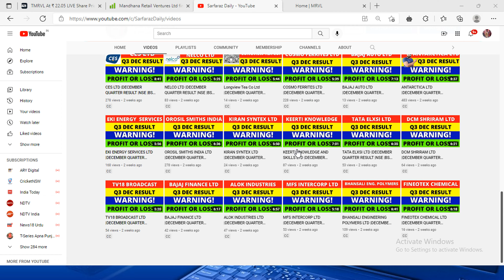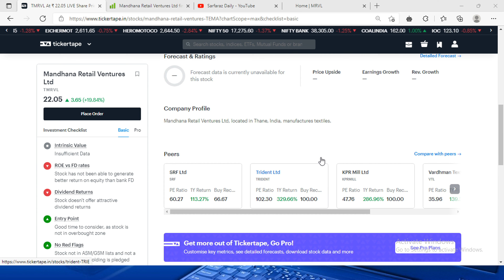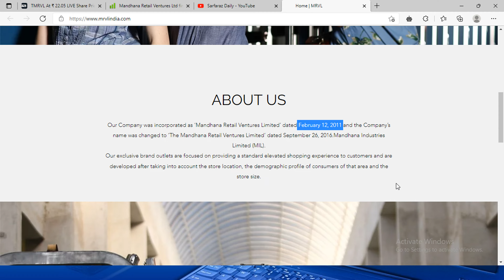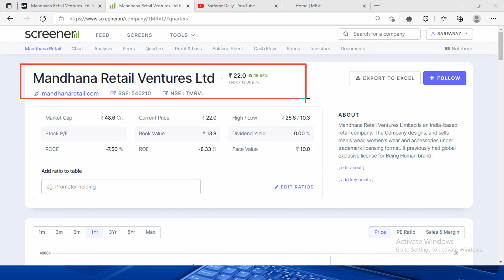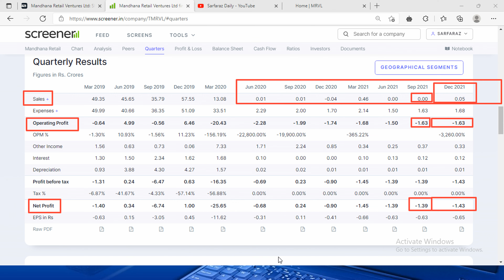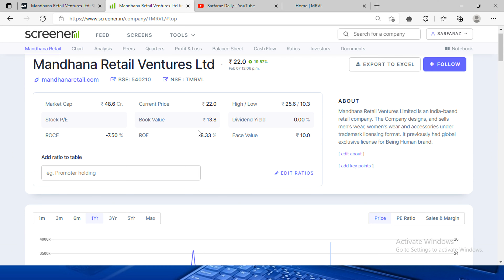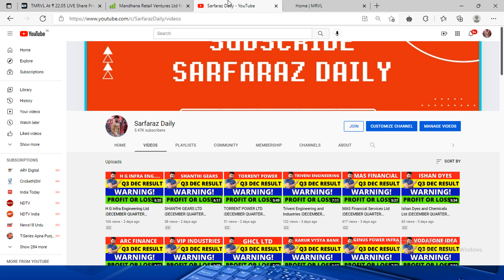Mandhana Retail Ventures Ltd LTD |DECEMBER QUARTER RESULT |NSE |BSE |SHARE MARKET |SARFARAZ DAILY